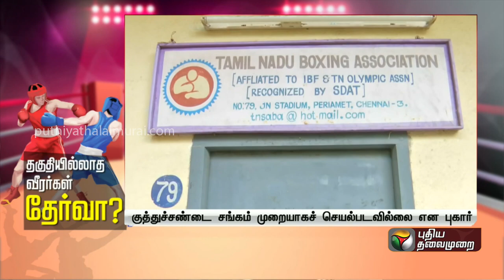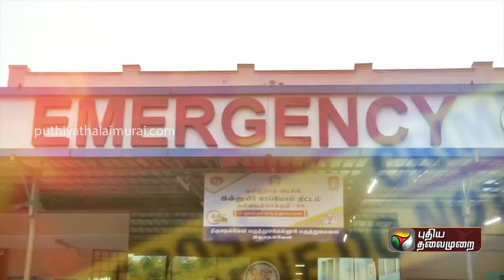இரவு 7 முதல் 8 மணி வரையிலான செய்திகள் | PTT